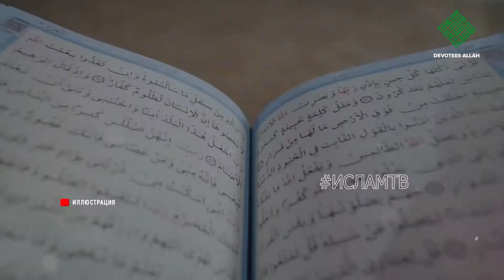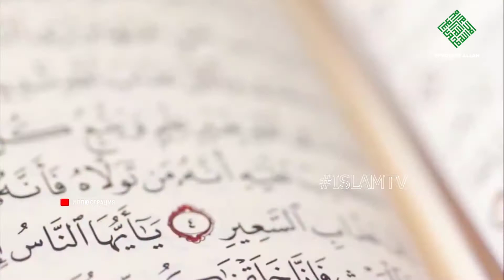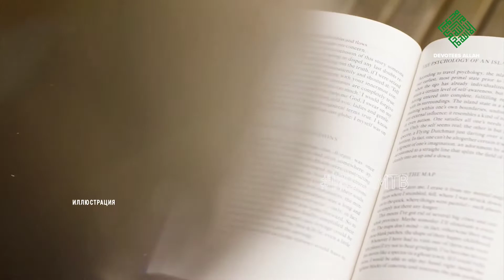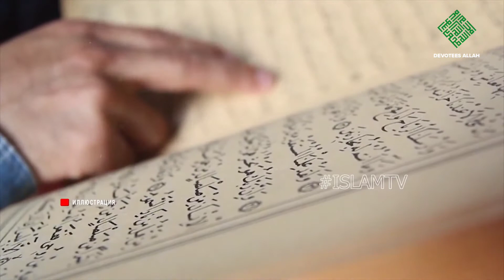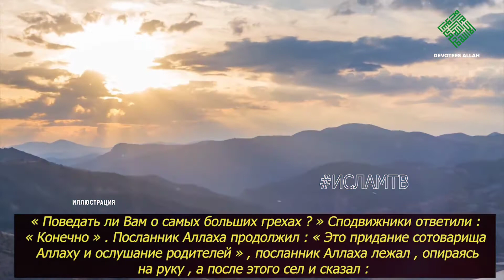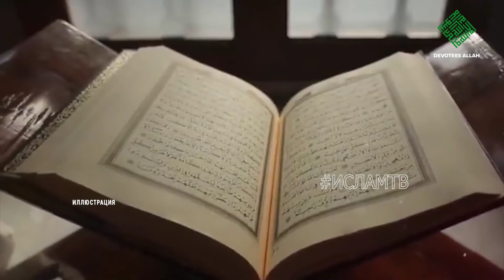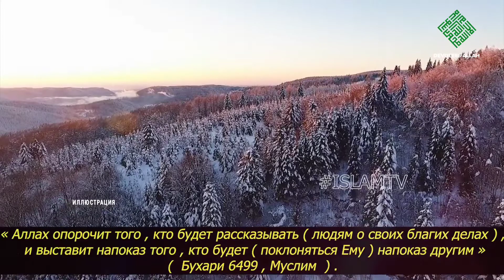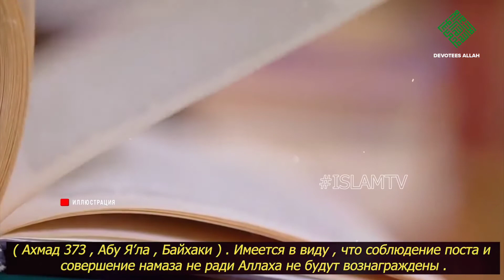ЧЕГО АЛЛАХ НЕПРОСТИТ В СУДНЫЙ ДЕНЬ? КАКОЙ ГРЕХ САМЫЙ СТРАШНЫЙ?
Источник видео @ISLAM_TV

Милосердие и Прощение Аллаха безгранична, для людей  совершающих покаяние, раскаивающихся в содеянных ими грехах. Будет ли прощен тот или иной грех после покаяния человека пред Всевышним Аллахом, решает только сам Всемогущий Создатель, и никто не вправе говорить, что будет он прощен или нет, кроме Него самого. Что касается грехов, за которыми не последовало покаяние человека, то любой грех по Милости Аллаха может быть прощен, кроме ширка...